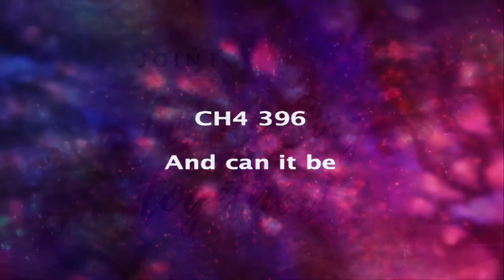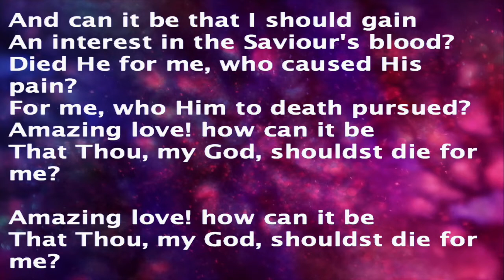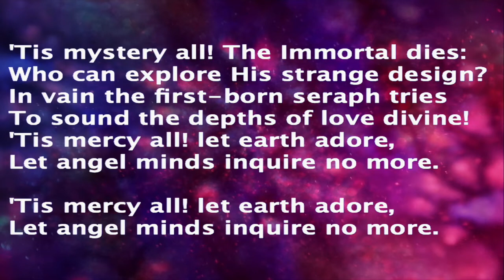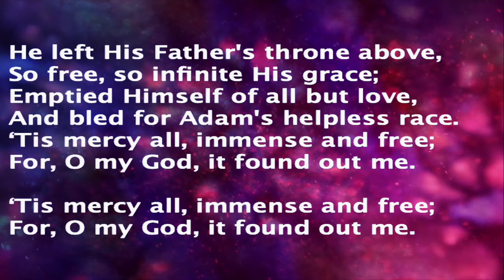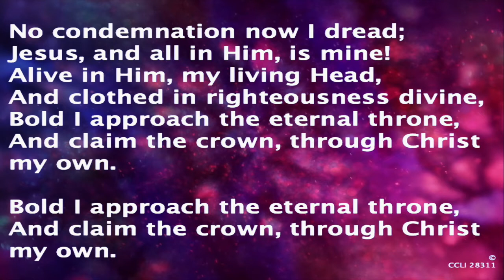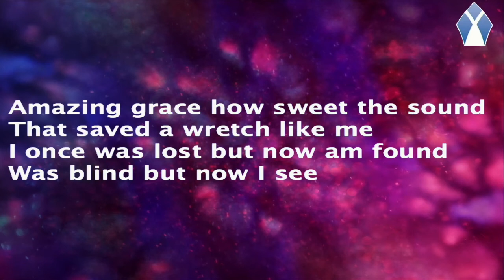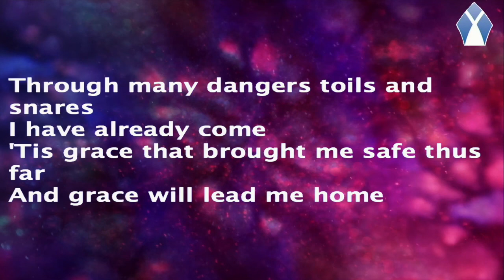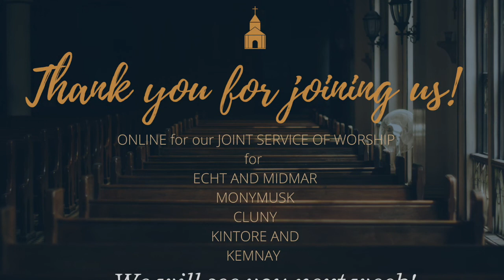Week 3 Joint Worship